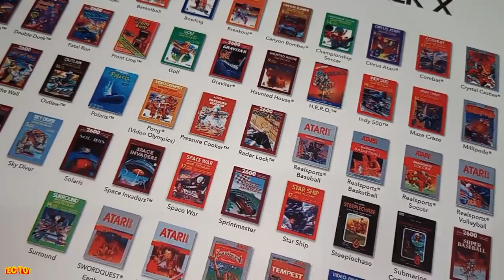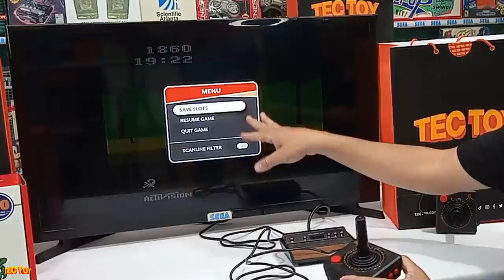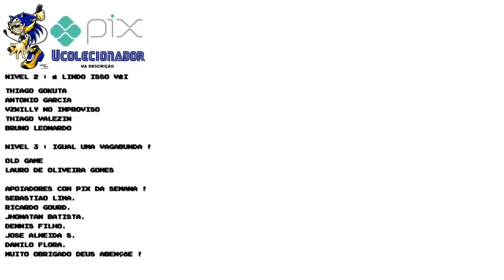NOVO ATARI da TECTOY REVIEW !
DESCRIÇÃO DO VIDEO : NOVO ATARI da TECTOY REVIEW ! nesse video eu mostro um review completo do novo ATARI FLASHBACK 10 da TECTOY !

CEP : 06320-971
DIEGO RAMIRES !

🟣 PSN e LIVE: UColecionador
⭕ Skype: UColecionador2
🟣 YouTube Canal: UColecionador !